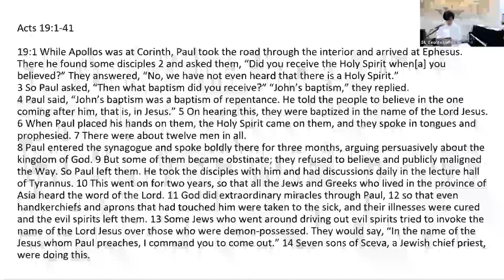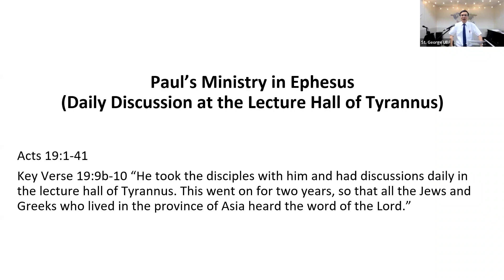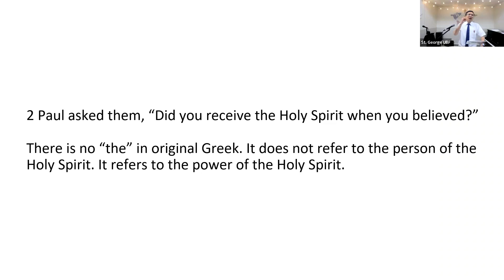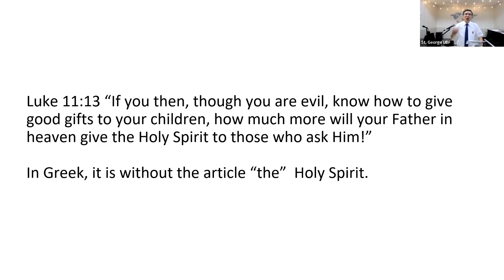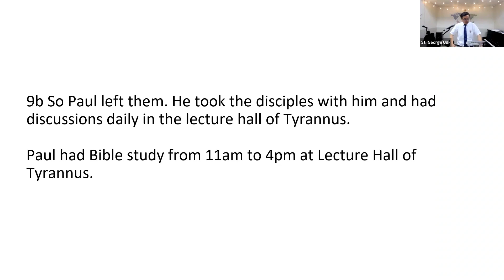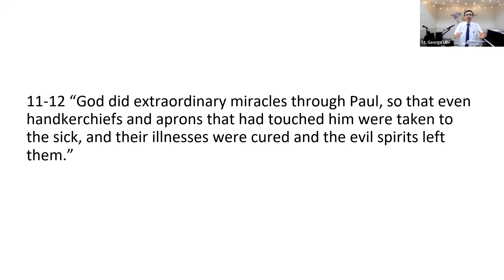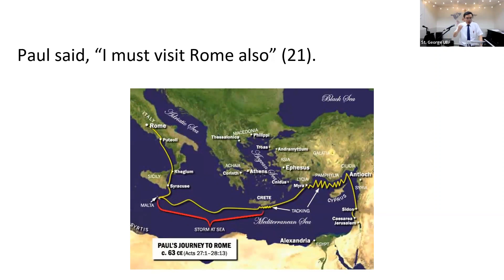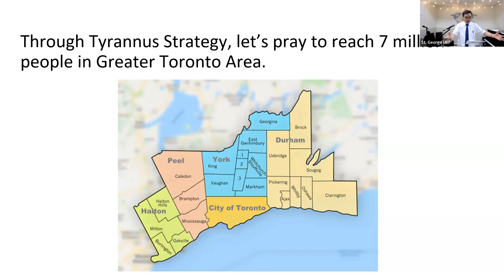Paul's Ministry in Ephesus (Daily Discussion in the Lecture Hall of Tyrannus) Acts 19:1-41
The Hall of Tyrannus was Paul’s last, biggest, boldest, and most successful strategic venture. It is the model we can follow, namely, focusing on discipleship training through discussion. We can call this Tyrannus Strategy. This is a fine strategy for the great university and capital cities of the world like Toronto. If the gospel is reasonably, systematically and thoroughly unfolded in the city center, visitors will hear it, embrace it and take it back with them to their homes.